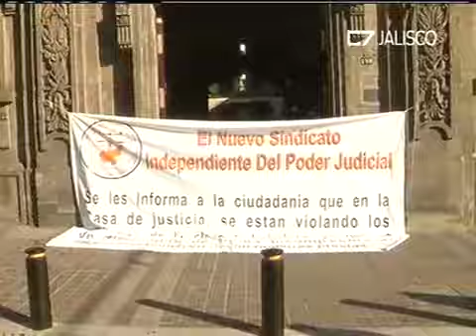Se quejan trabajadores del Supremo tribunal por recortes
Se quejan trabajadores del Supremo Tribunal de recortes de sueldo y prestaciones por austeridad